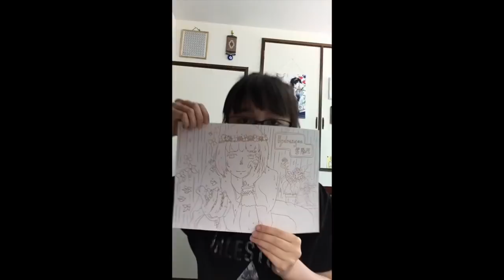Art Soundtrack #43 (original - Flower Series#3 Hydrangea ーあじさい )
I used Copic for this art and made the music live.
今回はコピックで描きました。音楽はユーチューブライブで作りました。

Drawing: COPIC
Vocals by Kate
Garageband
Guitar - Schecter
IK Multimedia - iRig HD